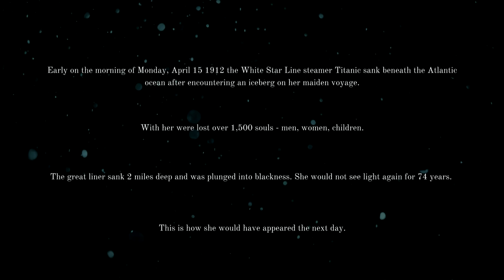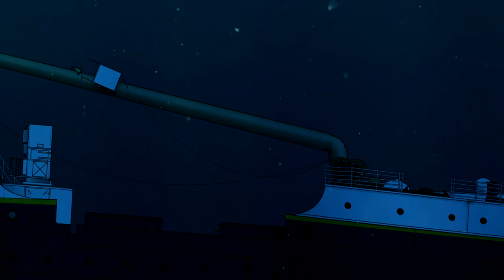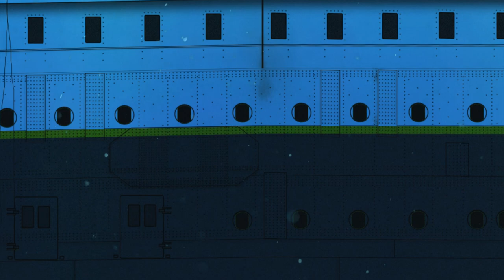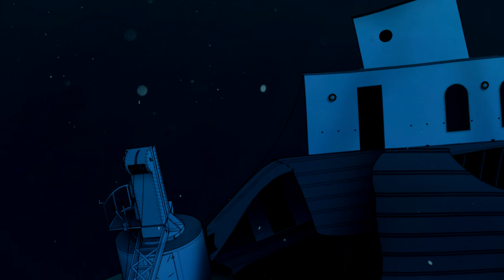Titanic Wreck - Virtual Tour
On April 15 1912 RMS Titanic slipped beneath the waves to be entombed in Atlantic darkness. This video features the brand new Liner Designs illustration of her wreck and makes note of some important facets of the wreck. Best enjoyed with the volume on FULL.

0:00 Introduction
0:30 The Bow
1:42 Titanic's Hull
2:20 The Hull Break
2:43 The Boat Deck
3:16 Titanic's Engines
3:40 The Stern Crane
4:00 Starboard Propeller
4:16 The Stern